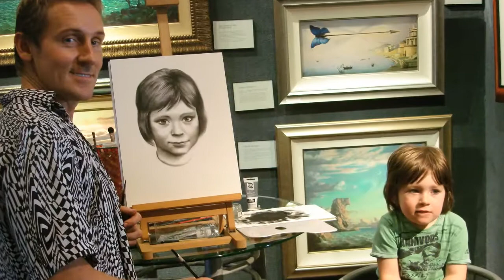Vladimir Kush – Metaphorical Realism